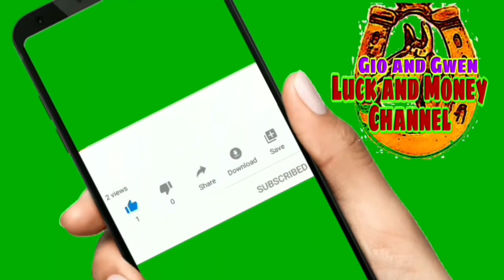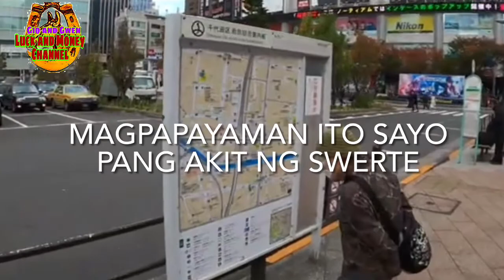BUONG PAMILYA MO ANG SUSWERTEHIN DAHIL DITO | GIO AND GWEN LUCK AND MONEY CHANNEL